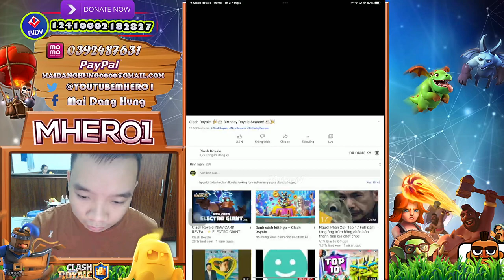birthday ramp up challenge Clash Royale - best ramp up deck clash royale